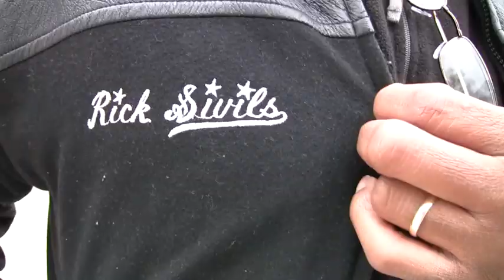Derby Day 3, Rosie Napravnik Press Conference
Jeff Krulik attends Rosie Napravnik's Derby press conference.